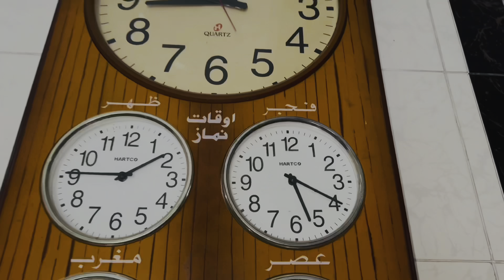HUM NA MASJID SAFAI KI 🧽2024|mr GMD vlogs